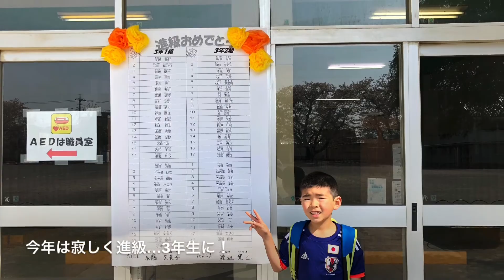動画 2020 04 15 9 56 00